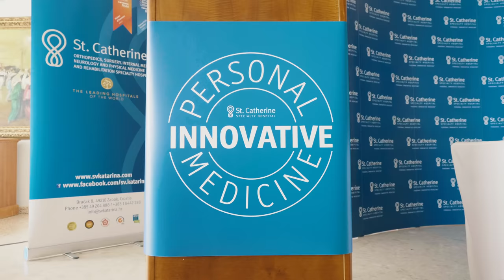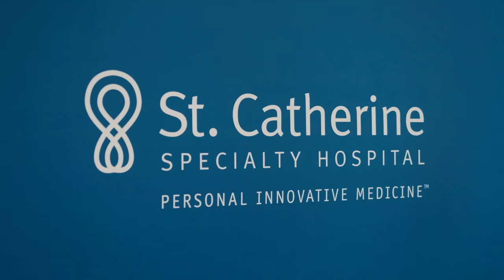St. Catherine Specialty Hospital is proudly supporting the National Football Team of Croatia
Proud partner and supporter of Croatian National Football Team